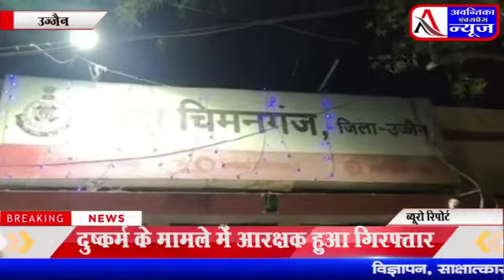पड़ोस में रहने का उठाया फायदा,युवती को प्यार में फंसाकर दुष्कर्म करने वाला आरक्षक हिरासत में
उज्जैन के उन्हेल की युवती सार्थक नगर में किराये का मकान लेकर काम्पीटीशन परीक्षा की तैयारी कर रही थी। उसी के पास में किराये से रहने वाले आरक्षक ने युवती से दोस्ती की और प्यार में फंसाकर दुष्कर्म किया। चिमनगंज पुलिस ने प्रकरण दर्ज कर आरक्षक को हिरासत में लिया है।

वीओ---उज्जैन के उन्हेल में रहने वाली युवती नौकरी के लिये काम्पीटिशन परीक्षा की तैयारी कर रही थी। इस कारण वह दो तालाब के पास स्थित सार्थक नगर में किराये का मकान लेकर रह रही थी।
यहीं पर पुलिस  लाइन में पदस्थ आरक्षक अजय पिता तुलसीराम से परिचय हुआ। आरक्षक ने उसे प्यार में फंसाया और शादी का झांसा देकर दुष्कर्म किया। दोनों का प्रेम प्रसंग तीन वर्ष तक चला। कुछ दिनों पहले युवती ने अजय से शादी की बात कही लेकिन उसने शादी से इनकार कर दिया। इस पर युवती ने एसपी को अजय के खिलाफ आवेदन दिया। एसपी ने जांच चिमनगंज पुलिस को सौंपी। पुलिस ने युवती के बयान लिये और आरक्षक के खिलाफ धारा 376 के तहत प्रकरण दर्ज कर उसे गिरफ्तार कर लिया।  आरक्षक पुलिस ने बताया कि अजय मूल रूप से शाजापुर जिले का रहने वाला है और करीब 4 वर्ष पहले आरक्षक बनकर पुलिस की नौकरी में आया था। वह वर्तमान में पुलिस लाइन में पदस्थ था। वर्तमान में पुलिस लाइन में पदस्थ था। उज्जैन एसपी ने आरक्षक को तत्काल निलंबित कर दिया।
बाइट सत्येंद्र कुमार शुक्ल एसपी